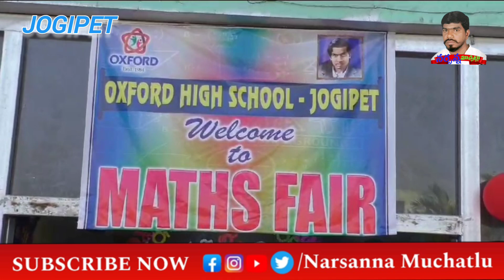జోగిపేట లోని ఆక్స్ ఫర్డ్ ఉన్నత పాఠశాల లో మ్యాథ్స్ ఫేర్ కార్యక్రమాన్ని నిర్వహించారుnarsannamuchatlu